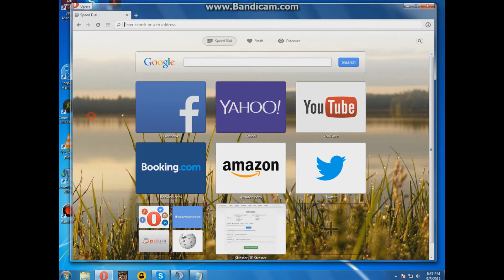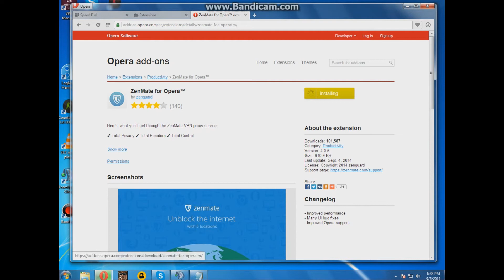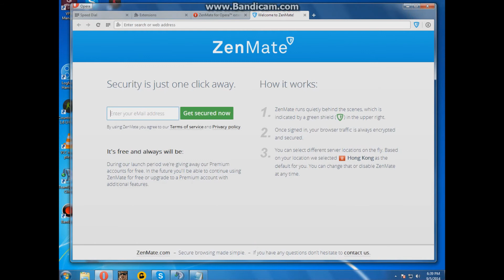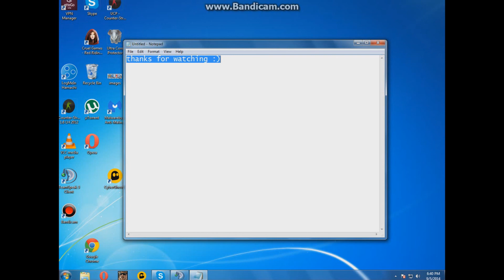Browser VPN for Chrome and Opera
Extension:
Zenmate

Info:
Follow the steps and you'r done.
You can search "Zenmate for Chrome" on google and install it on chrome also.

You need to remove that password and enter any password you want.
So the next time if you re-install the zenmate it will as you, your password.
It asked me to Sign in cause my email was already registered.

It gives you 5 different countries to select.

* London, UK.
* Kowloon, Hong Kong.
* Zurich, Switzerland.
* New York, US.